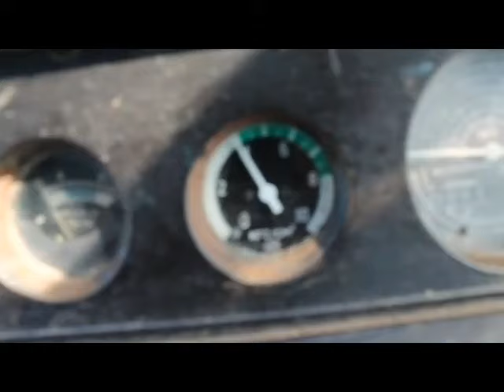Трактор МТЗ-80 со стогомётом экспресс-обзор от Янина Михаила